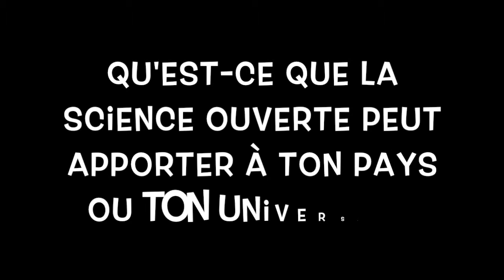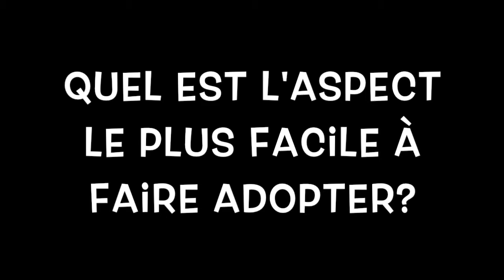Entrevue SOHA avec Yasmina Sara Rouamba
Entrevue SOHA avec Yasmina Sara Rouamba, étudiante de master II en géographie, Université de Ouagadougou.

Vidéo tournée par Florence Piron et montée par Jérémie Arsenault - juin 2015